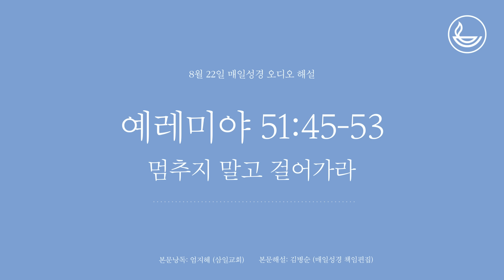「매일성경」 멈추지 말고 걸어가라 [예레미야 51:45-53]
제목: 멈추지 말고 걸어가라
성경본문: 예레미야 51:45-53

본문 낭독:  엄지혜 (삼일교회)
오디오 해설: 김병순 (매일성경 책임편집)

시편 119:105

성경본문 : 0:10
본문해설 : 2:06